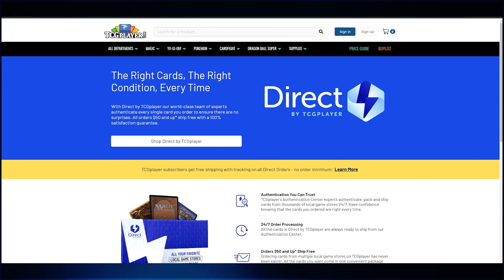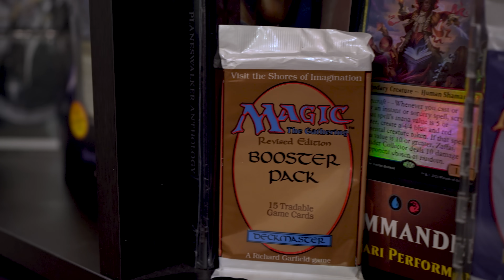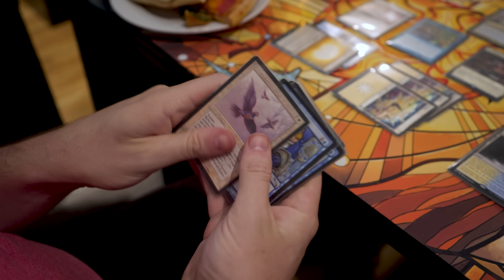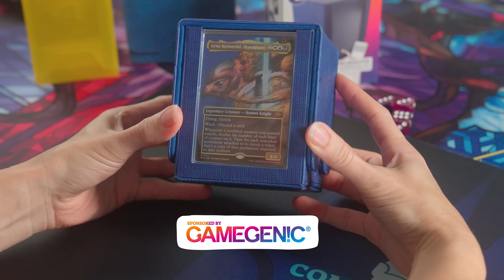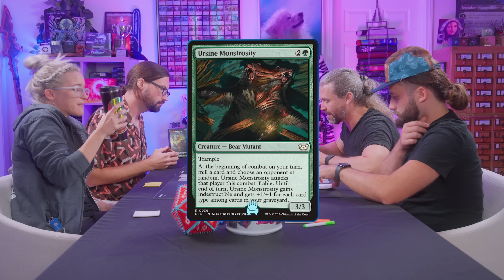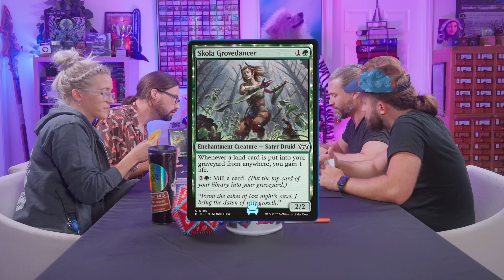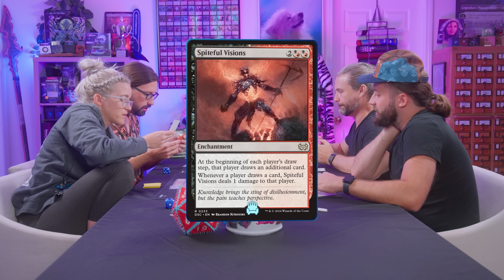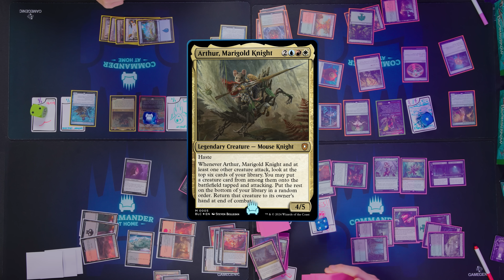Duskmourn VS Bloomburrow - 2 Headed Giant Commander w/ Jonathan Young and Spencer Crittenden | Ep 45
Guests: Jonathan Young and Spencer Crittenden

Producers: Brian Kibler and Joshua Ryan Dietz

Director: Kris Boruff

Director of Photography: Adam Leene

Editor: Eilidh Lonie

Sound Mixer: Drew O'Donnell